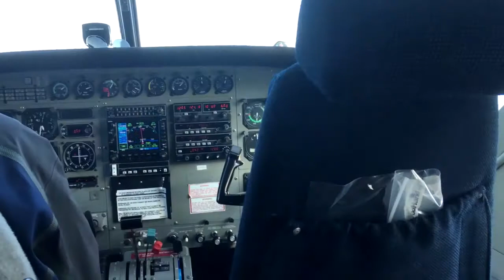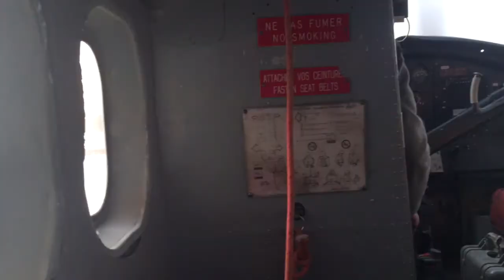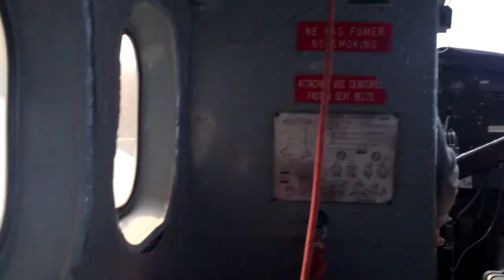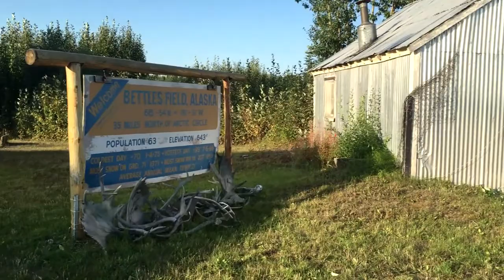2019.08.01 - Gates of the Arctic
Canoe trip on Noatak River in Gates of the Arctic National Park